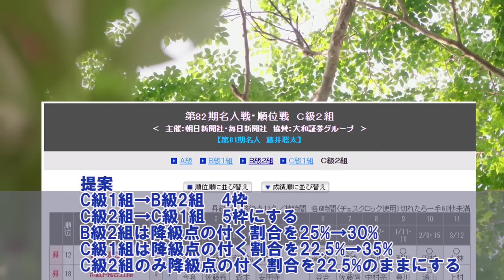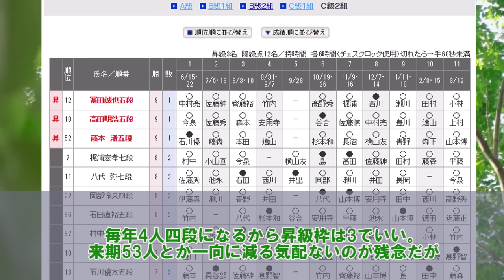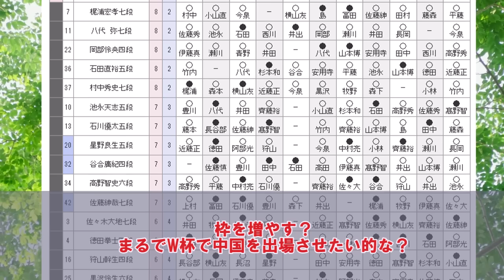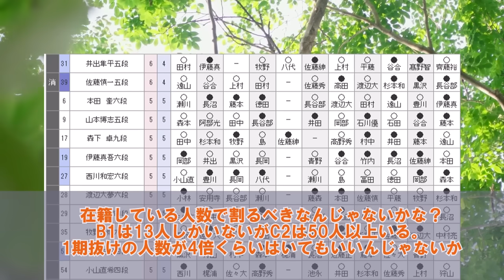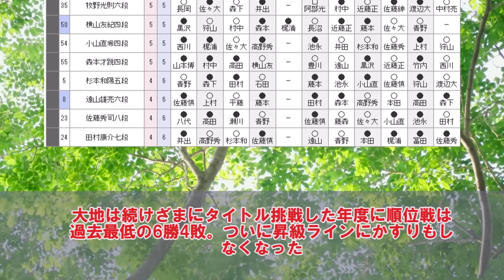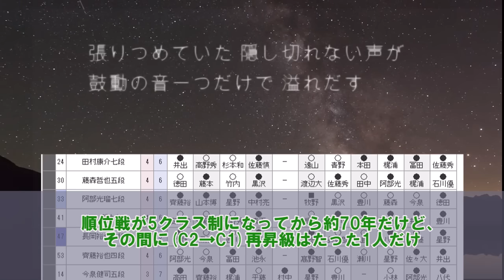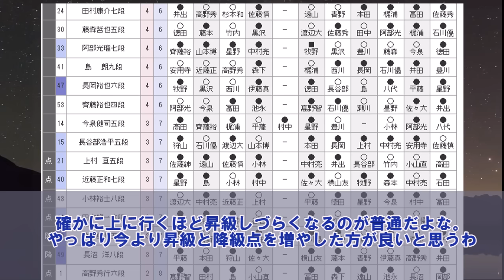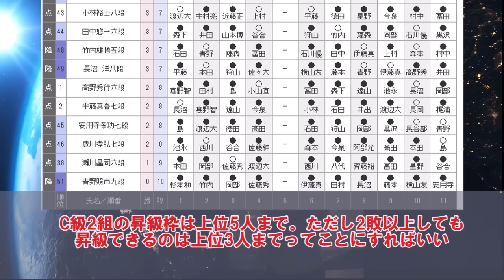【順位戦最激戦区】C2四天王を生んだC級順位戦の昇級枠をもっと増やすべきだ ！【将棋ファン反応集】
オールインワンの新戦法　村田システム (マイナビ将棋BOOKS)
村田顕弘 (著)

居飛車vs振り飛車 急所をとらえるプロの思考 (マイナビ将棋BOOKS)
村田 顕弘 (著)

藤井聡太全局集　令和４年度版・上　五冠防衛編
将棋書籍編集部編 (著)

藤井聡太全局集　令和４年度版・下　七冠獲得編

PR

肖像権等は、各権利所有者様に帰属致します。動画の内容については、各権利所有者様や
第三者に不利益のないよう、細心の注意を払って制作しておりますが、万が一動画の内容に
問題がある場合、各権利所有者様本人からご指摘いただけますと幸いです。

○ Theme of this channel
The theme is to introduce the reactions of shogi fans to "shogi",
 which has been popular in Japan for a long time, and the games (matches) and
results of professional shogi players

○ Educational value of this channel
This channel focuses on shogi games and the skills and entertainment of professional
shogi players,and even beginners and people with little knowledge of shogi can convey
the fun and　depth of the games (matches) by conveying the fun and depth of
the games (matches) and the reactions of the viewers, conveying the fun of shogi and
the human drama of professional shogi players and providing an enjoyable time.
As a result, even people who are not interested in shogi and beginners can convey
the charm of shogi through entertainment elements and play a role in attracting interest.
That is the educational value of this channel, and it plays a role in spreading
the charm of shogi by conveying the fun and multiple perspectives of shogi to various
people from beginners to advanced players.

〇Educational value of this video
For this video, I created the scenario by myself, and created the voices and telops
to make it look like multiple people are having a conversation so that it doesn't
become monotonous. We also create content with high educational value by adding effects
to background music and images to attract viewers.
Specifically, the video is created with the following points in mind.
I create my own scenarios.
Audio and telops are edited as if multiple people were having a conversation.
Effective effects are added to background music and images.
The content of the videos is of high educational value.
Due to the nature of free material, it is also used on other channels,
but it is not reused.